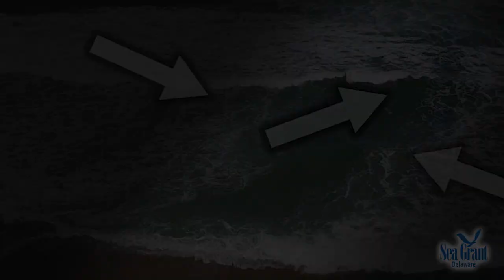15 Second Science - Rip Currents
How dangerous are rip currents? They're way more likely and far more deadly than shark attacks! New Jersey Sea Grant's Coastal Ecosystems extension specialist Amy Williams explains.